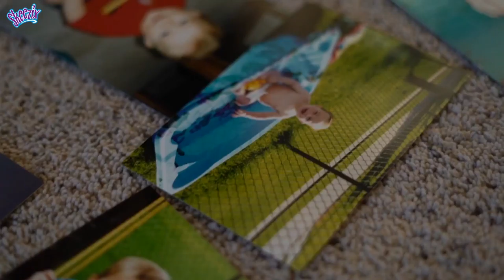Ryan Bryer Illustrator for Skeezix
Collect, connect, trade, & imagine! SKEEZIX toys surprise every time!  Connect them for flipping, spinning,  & creating fidget fun! You can even add to the end of your pencil!

This new collectable invented by a grandpa hits all the toy trends: nostalgic, collectable, fidget, blind bag.  Our illustrator is a talented college student who has overcome challenges of Aspergers, brings characters to life with animation.